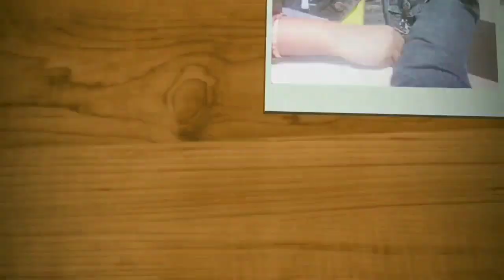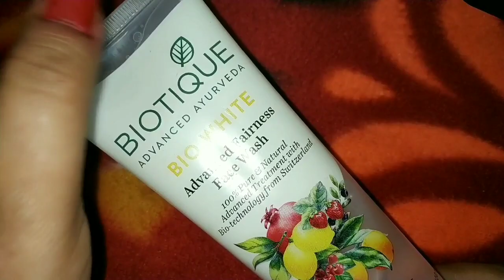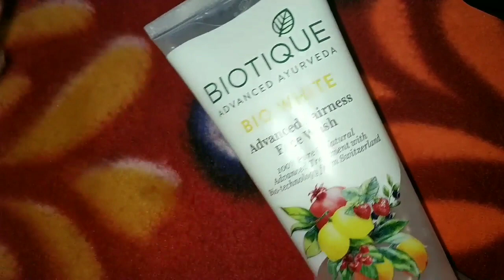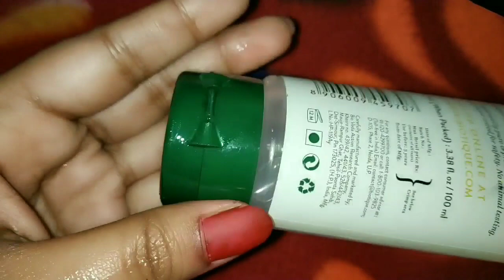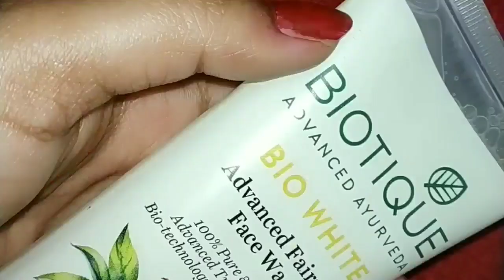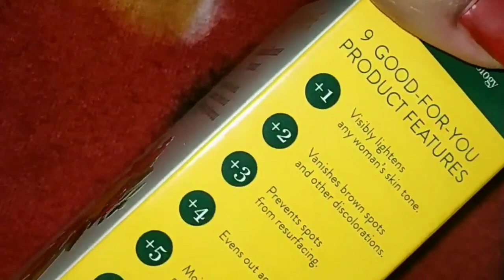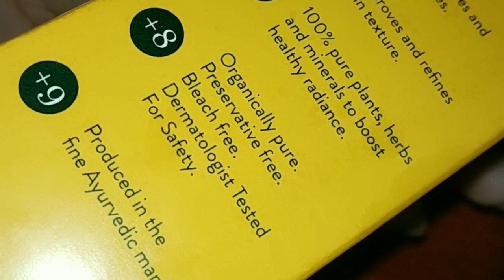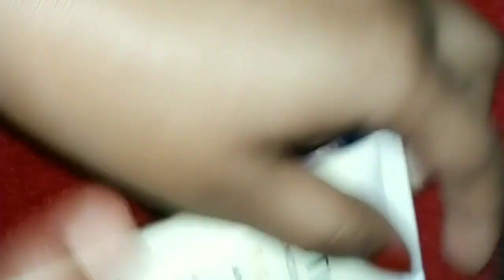Honest review of boutique bio white face wash and bio white advanced fairness treatment cream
Track : Unknown Brain,
Licensed to YouTube byAEI (on behalf of NCS); Featherstone Music (publishing), and 1 Music Rights SocietiesBuy it now on Google Play